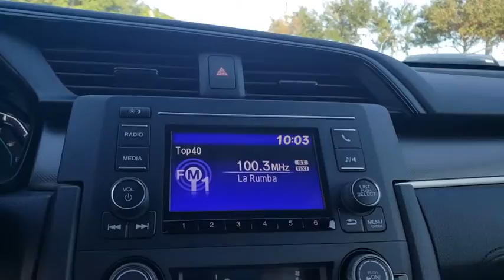2020 Honda Civic Hatchback Winter Garden, Clermont, Winderemere, Winter Park, The Villages, FL LU200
2020 Honda Civic Hatchback LX CVT - Stock#: LU200493 - VIN#: SHHFK7H36LU200493

Headquarter Honda
17700 State Road 50

Low Financing and Leasing Available. Headquarter Honda is very proud to offer this handsome 2020 Honda Civic LX in Gray.We are conveniently located just a few minutes West of Downtown Orlando, just off the Florida Turnpike between Winter Garden and Clermont! It???s one of the easiest drive in Central Florida! Remember: Headquarter Honda Gets You There! So take the easy drive from almost anywhere in Central Florida to visit us or just call one of our Professional Inventory Specialist for more information and schedule a VIP appointment.